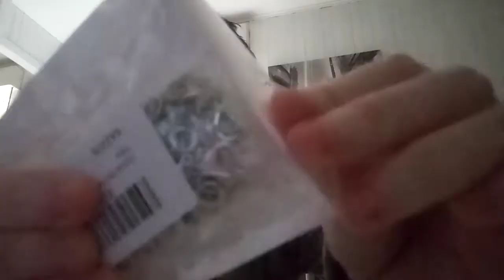Unboxing le retour